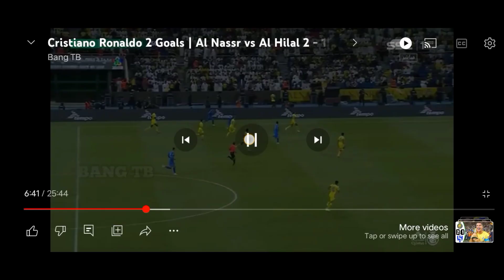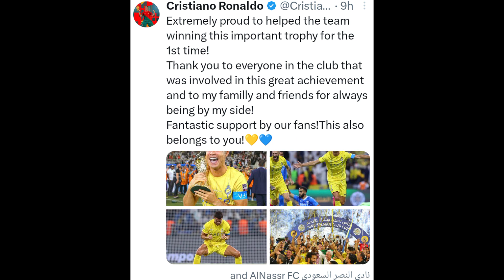al nasir vs al hilal/final/ronalodo/s.k tv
s.k tv
every type news
al nasir vs al hilal
final
al nasir win